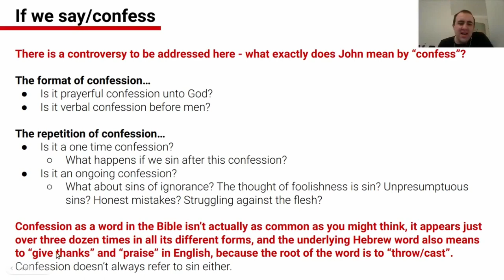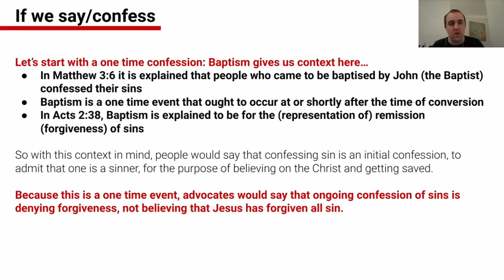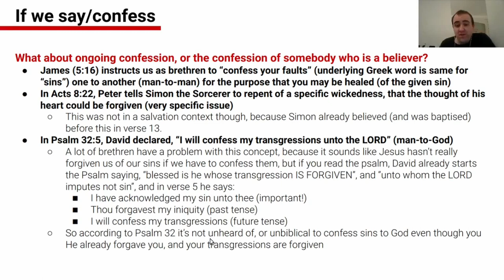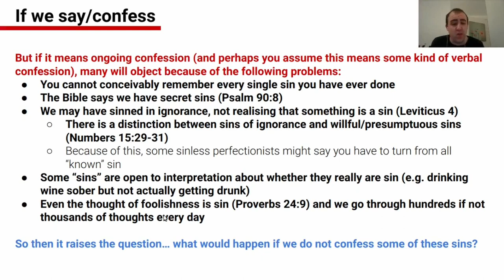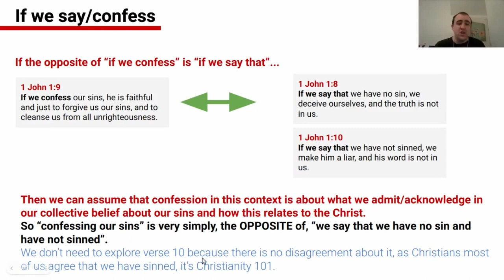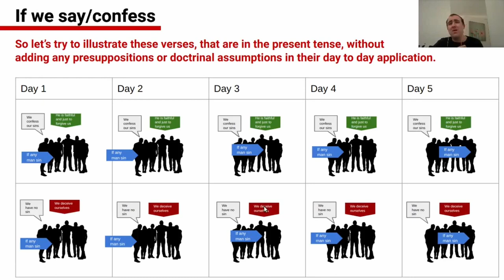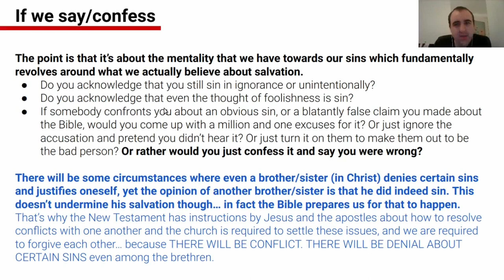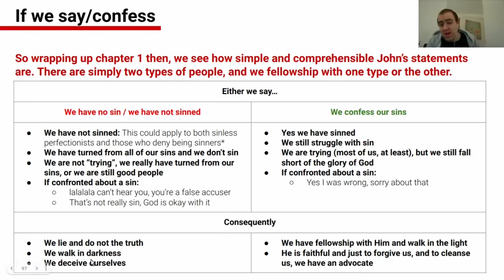"If we confess our sins" (1 John 1:9) - what does this actually mean?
There is a lot of discussion and debate about what confession in 1 John 1:9 actually means. This is an excerpt from a much more detailed study where I discuss this issue.